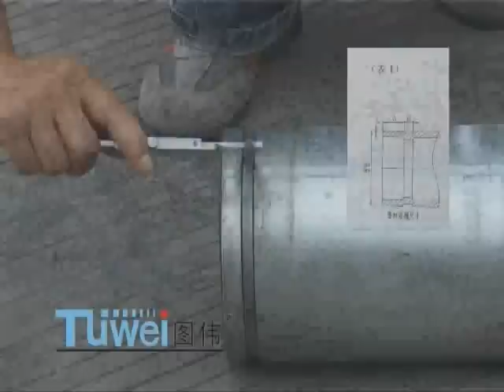Tuwei TWA 滾槽機